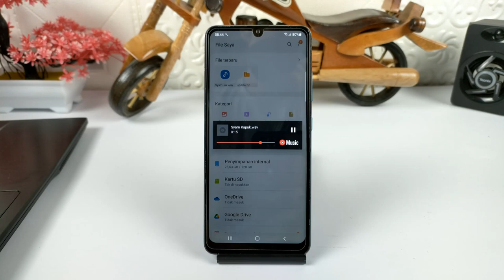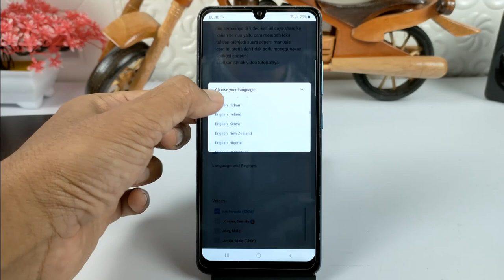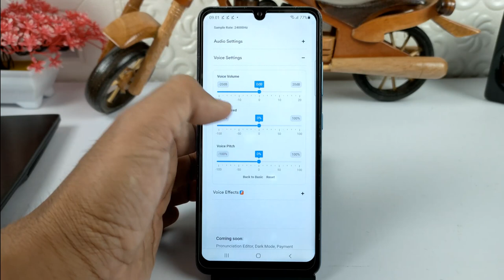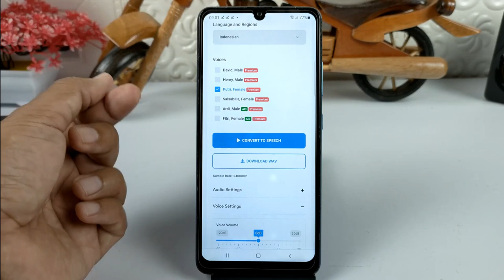Teks To Speech Seperti Suara Manusia Asli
Hai semuanya Di video kali ini saya share ke kalian semua yaitu cara merubah teks tulisan menjadi suara seperti manusia,cara ini gratis dan tidak perlu menggunakan aplikasi apapun karena menggunakan browser Internet, silahkan kunjungi situsnya disini

Terimakasih